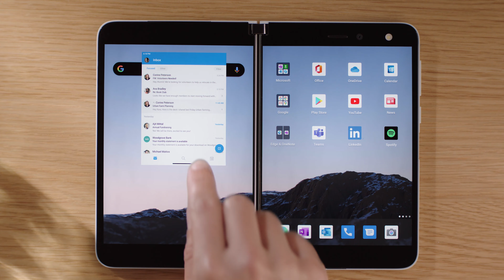Microsoft Surface DUO. Doe meer.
Surface innovatie komt naar een mobiel apparaat. Onmogelijk dun en met twee touchscreens met hoge resolutie, beschikt Surface Duo over het beste van Microsoft 365 en elke Android app in de Google Play store. Het is een nieuwe manier om dingen gedaan te krijgen met een revolutionair 360°-scharnier, meerdere modi en nieuwe verbeterde apps voor twee schermen waarmee je twee apps tegelijk kunt bekijken of één over beide touchscreens kunt spreiden, tussen schermen kunt slepen en neerzetten, telefoongesprekken kunt voeren en meer.